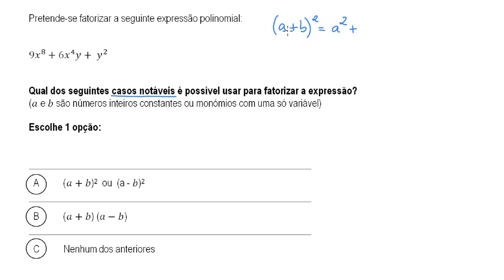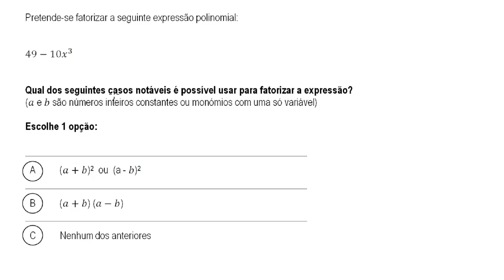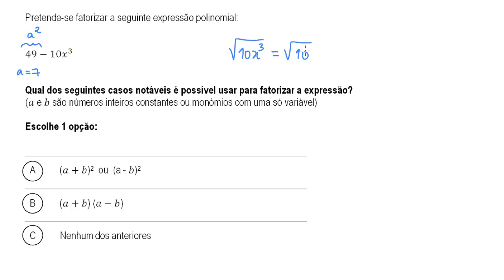Identificação de casos notáveis - Khan Academy em português (8.º ano)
Vídeo original: Identifying quadratic patterns